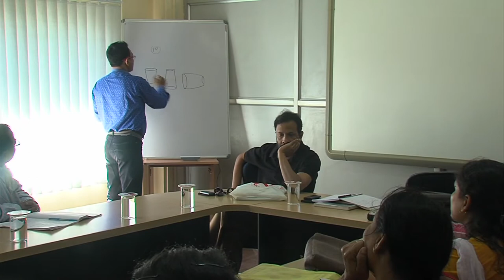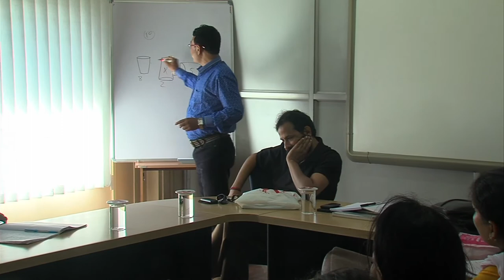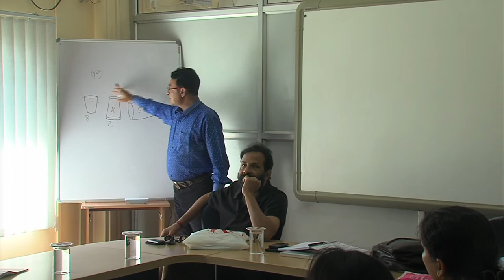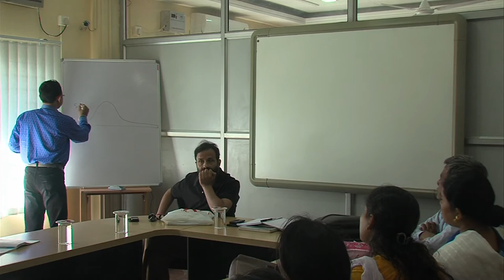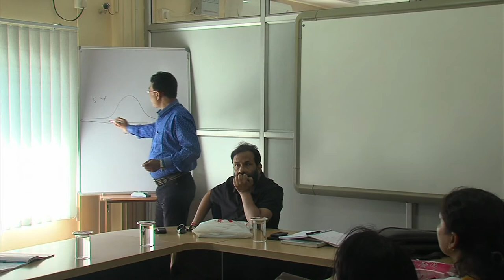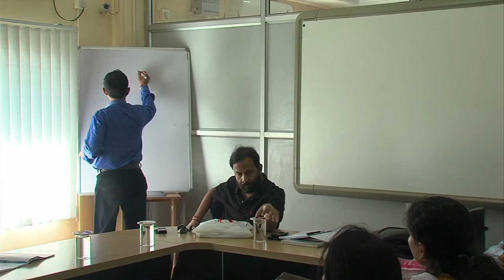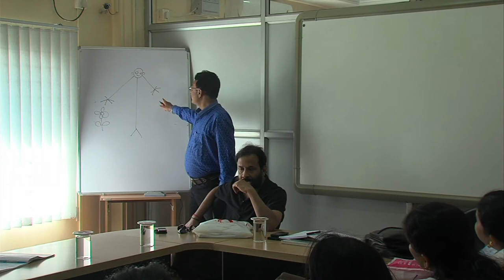ART AND CREATIVE EDUCATION (D.El.Ed.), VOL-I, PART-2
This programme is a part of D.El Ed. Programme.